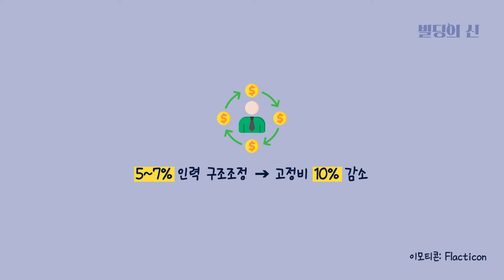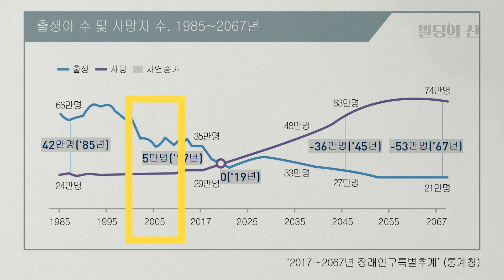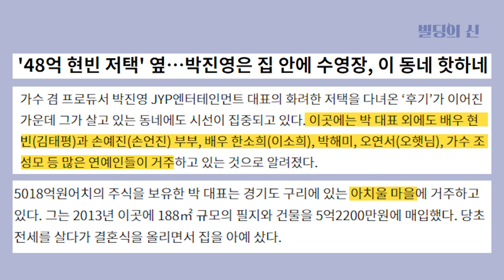베이비붐 세대가 은퇴하면 벌어질 일들